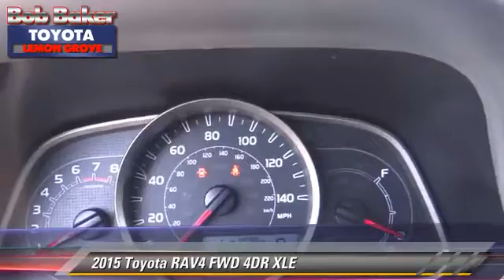Bob Baker Toyota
6800 Federal Blvd near San Diego La Mesa Spring Valley Broadway Heights Redwood Village National City El Cajon CA 91945

[DFIN:3:3197655:I:4072:FD60E4B1:22720bdb59ff07f0b927a3da7936692f]